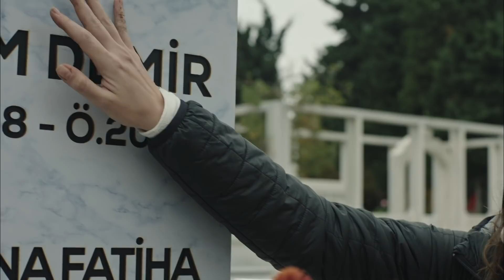Avlu 22. Bölüm Ön İzleme!